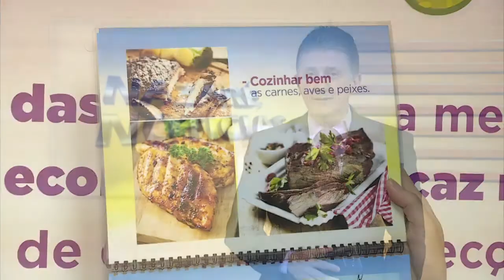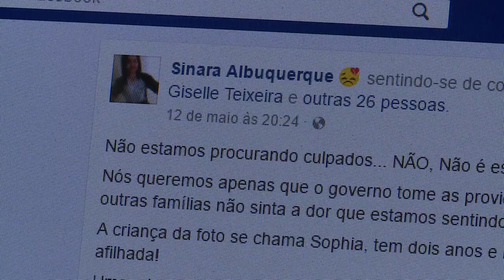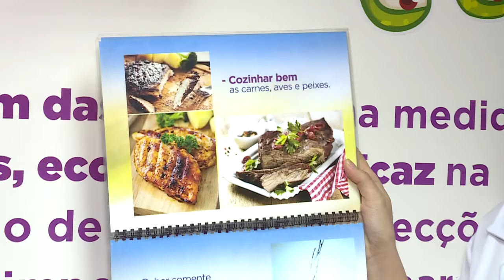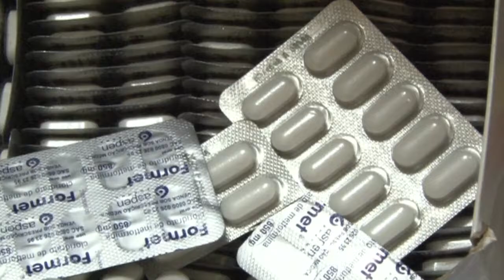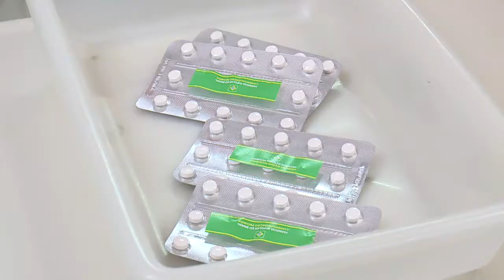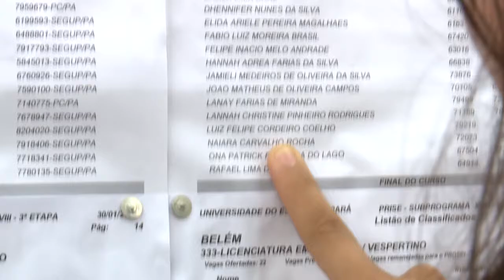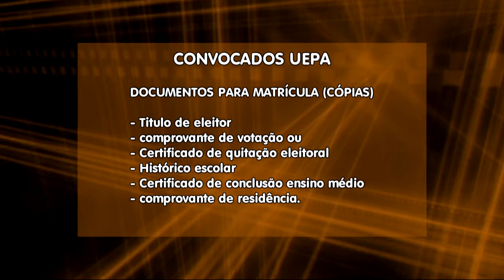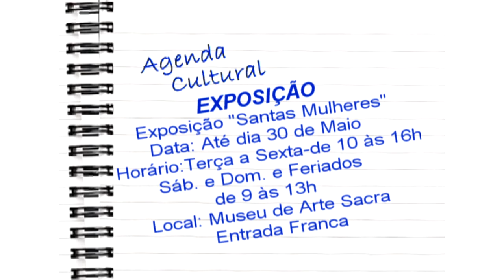Nazaré Notícias - 19/05/2017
Veja nesta edição:

- Morte de uma criança no Pará pode ser o primeiro caso de Febre Maculosa no estado;

- O movimento Brasil sem parasitose;

- Farmácias devem receber medicamentos sem uso;

- A seguranças nos rios da Amazônia;

- No bate papo musical de hoje, vamos conhecer o trabalho do jovem cantor e compositor Rafael Zell.